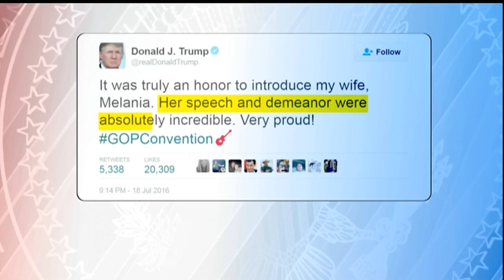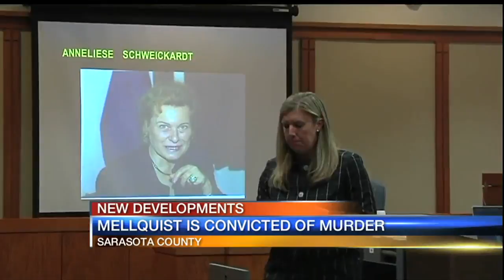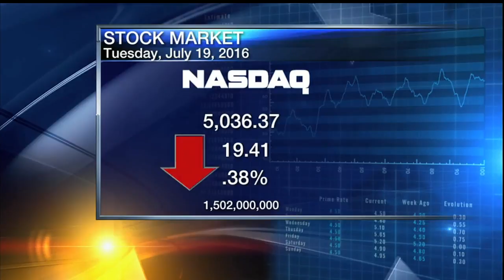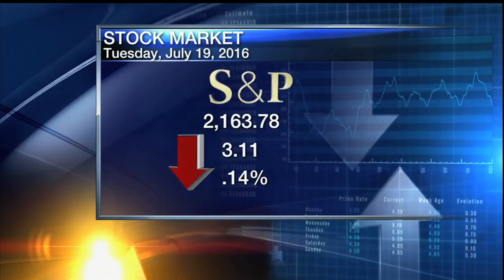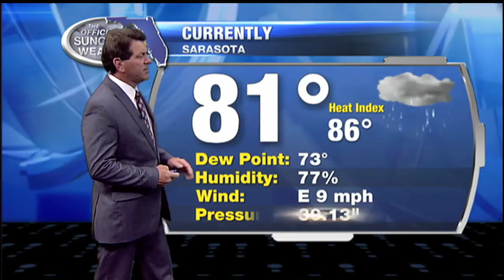ABC 7 News at 5pm - July 19, 2016